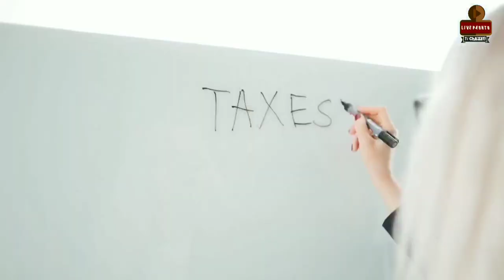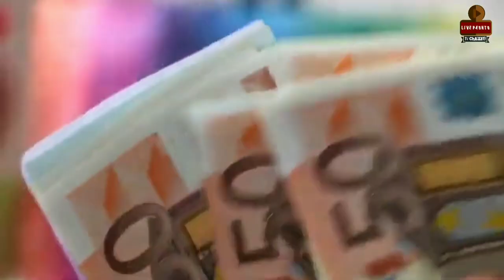Switzerland county facts| Facts about Switzerland| amazing facts in pashto سويس هيواد په اړه معلومات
Switzerland county facts| Facts about Switzerland| Amazing facts